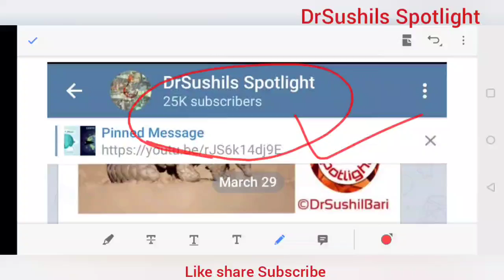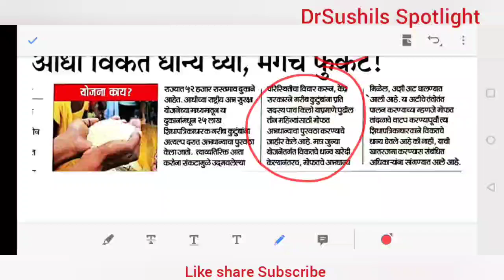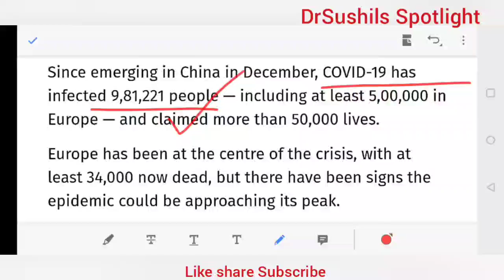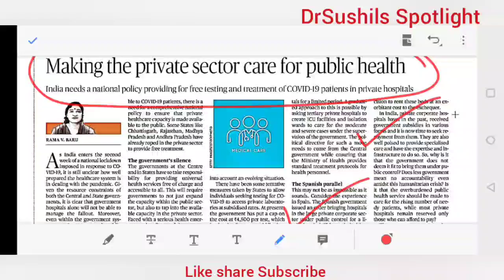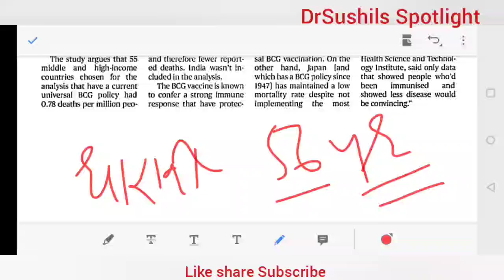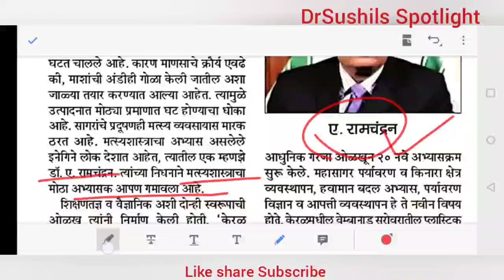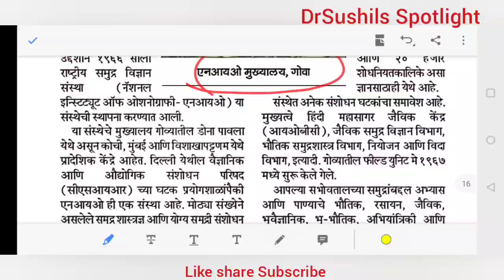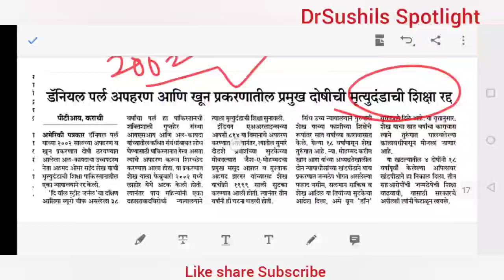3 एप्रिल "THE HINDU" व "लोकसत्ता" चालू घडामोडी विश्लेषण _ Dr.Sushil Bari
SPOTLIGHT :  3 एप्रिल "THE  HINDU" व "लोकसत्ता" चालू घडामोडी विश्लेषण   _ Dr.Sushil Bari

LGBTIQA+ लिंक

METOO लिंक

Music credit

Song : Xenogenesis
Artist : TheFatRat